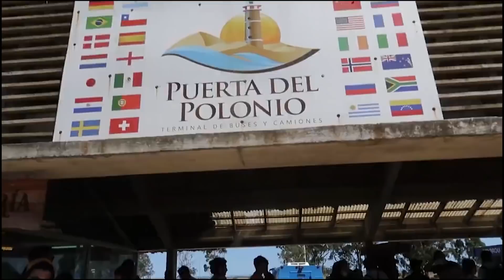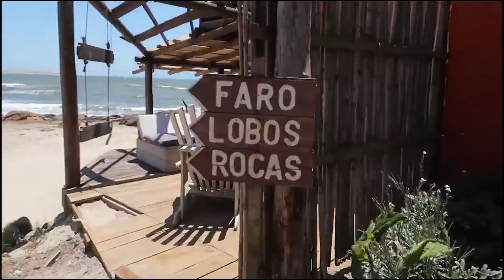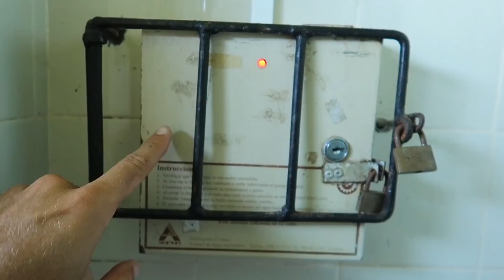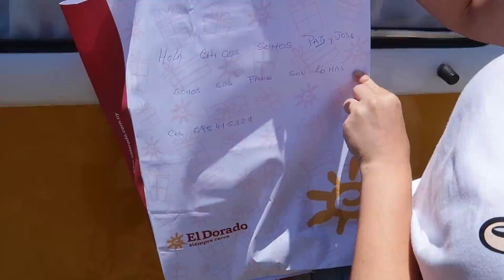Ela acabou muito louca no Uruguai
NOSSOS CONTATOS